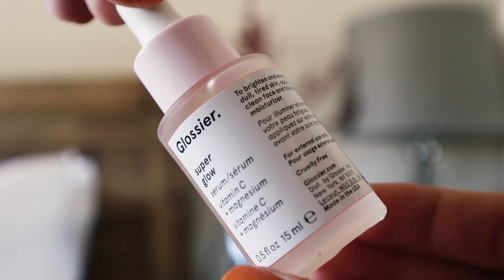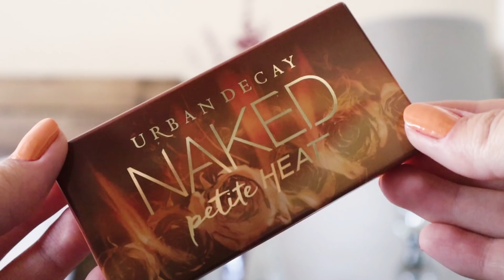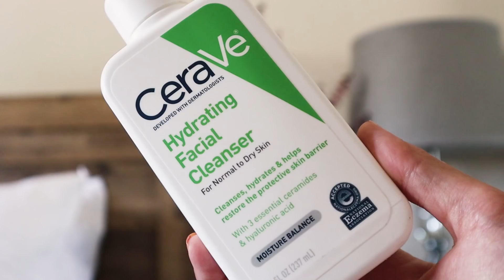XXL USA BEAUTY HAUL | Sephora, Glossier, CVS, Ulta Beauty & Co.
Ihr habt die Beauty Videos vermisst und uns hat es auch gefehlt sie zu drehen, also... here you go! :)

GEKAUFTE PRODUKTE:
Glossier Priming Moisturizer
Glossier The Super Pack Serum Set
Glossier Stretch Concealer
Glossier Cloud Paint „Dusk“
Glossier Boy Brow
Peripera Water Tint „Chili Juice“
Peripera New Ink The Airy Velvet „Brown Orange“
MaxFactor Lippenstift „Ruby Tuesday“
Bourjois 05 Brun Bohème Rouge Edition Lippenstift
It Cosmetics Super Hero Mascara
Too Faced Better Than Sex Waterproof Mascara
Too Faced Better Than Sex Mascara
Nars Velvet Matte Lip Pencil „Cruella“
Nars Velvet Matte Lip Pencil „La Dolce Vita“ (LE Set)
Nars Velvet Matte Lip Pencil „Walkyrie“
ELF Eyeshadoe Stick „Rosegold“
ELF Perfect Finish HD Powder
Urban Decay Mini Heat Palette
Essie Fall For NYC
Mario Badescu Facial Spray Aloe Cucumber Green Tea
Mario Badescu Facial Spray Aloe, Chamomile, Lavender
CeraVe Facial Hydrating Cleanser
Neutrogena UV Protection Spray
Ren Now To Sleep Pillow Spray
Dolce & Gabbana Light Blue
Marc Jacobs Decadence
Living Proof Stops Frizz Weightless Spray
Living Proof Perfect Hair Day Shampoo
Living Proof Perfect Hair Day Conditioner
Living Proof Restore Instant Protection Spray
Living Proof Restore Reparationspflege
Olaplex No 2 Hair Perfector

IM VIDEO GETRAGEN:
Leo:
Bluse - Wallmart, ähnlich
Nägel - Essie Fall For NYC

Lena:
Kleid - Noname, ähnlich

FAQ:

Wenn ihr euch über diesen Link registriert, bekommen wir eine Provision ausgezahlt.

Adobe Premiere

Beide 26 :)

Sonstige Ausrüstung?
Externe Festplatte
50 mm Objektiv
85 mm Objektiv